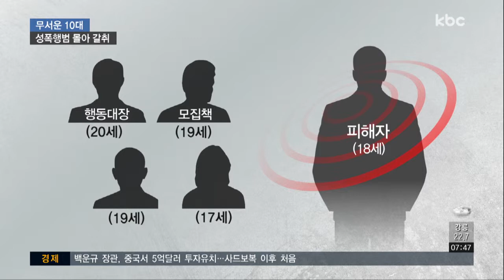무서운 10대들...성폭행범 몰아 '갈취'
성관계를 맺도록 유인한 뒤 성폭행을 했다고 협박해 돈을 뜯어낸 10대 일당이 경찰에 붙잡혔습니다.

이들은 역할 분담까지 하며 치밀하게 범행을 준비한 것으로 드러났습니다.

전현우 기자가 취재했습니다.